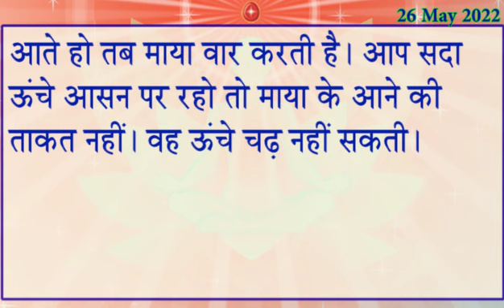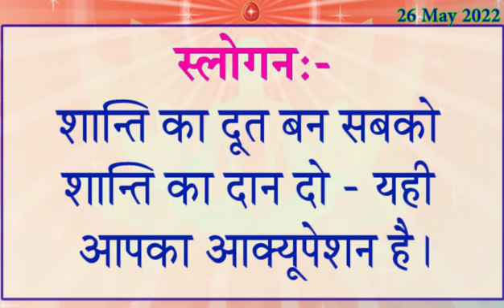26 May 2022 Today Murli | आज की मुरली | Aaj Ki Murli 26-5-2022/ Daily Murli Hindi/ Aaj Ki Murali/ BK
26 May 2022 Today Murli | आज की मुरली | Aaj Ki Murli 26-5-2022/ Daily Murli Hindi/ Aaj Ki Murali/ BK

1. रूहानी पढ़ाई 2. राजयोग 3. दिव्य गुणों की धारणा 4. ईश्वरीय सेवा

→ Aaj Ki Mrali ,
→ आज के महावाक्य ,
→ Murli Saar ,
→ murali ,
→ murli today ,
→ murali murali ,
→ murli aaj ki ,
→ today murli ,
→ bk murli ,
→ brahmakumari murli ,
→ murali brahmakumari today ,
→ murali today ,